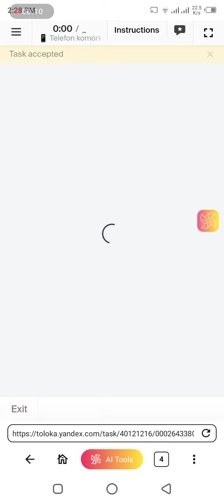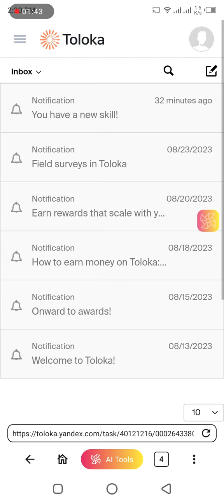📱 Telefon komórkowy - Weryfikacja oznaczonego podmiotu w żądaniu zapytania(Exam $0.12)